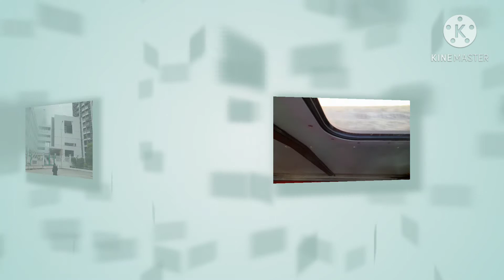Night&Day gala... Question#6:Ano mas prepare mo, gabi or araw na gumala? | AnnVentures Famvlog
Day and night AnnVentures